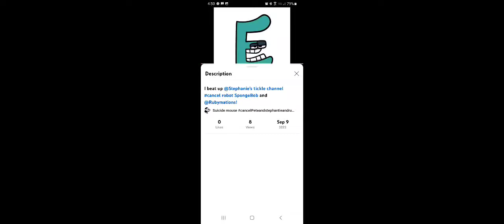chicken spongebob cancel peteandstephanieandruby I liked the video of me but it was kinda bad